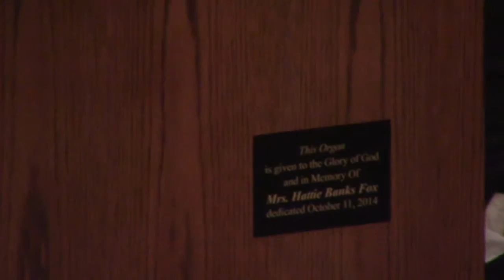Organ Postlude, Dr Keith Hampton, St Thomas Episcopal Church, Dec 4 2016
Organ Postlude by Dr Keith Hampton at St Thomas Episcopal Church Chicago Dec 4, 2016.  The Rev. Dr. Fulton L. Porter, III is Rector, The Rev Shahar Caren Weaver is Priest Associate, The Rev Trilby Murray is Deacon and Dr. Keith Hampton is Music Director and Organist at St Thomas Episcopal Church at 3801 S. Wabash, Chicago, Illinois.   Join us for our 8:00 - 9:00 am for Sunday Service without hymns or choir.  Join us at 10:30 am for our  Sunday Service with hymns and choir.  After each service please join us for fellowship and refreshments.  Filmed by Rory Smith, St. Thomas Video Ministry.